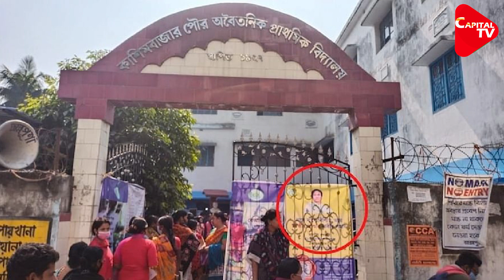All Is Not Well Between Mamata Banerjee And Prashant Kishor| Capital TV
All is not well between Trinamool Congress chief Mamata Banerjee and political strategist Prashant Kishor. According to the rumors, the TMC has called off its five-year deal with Prashant Kishor's team I-PAC.